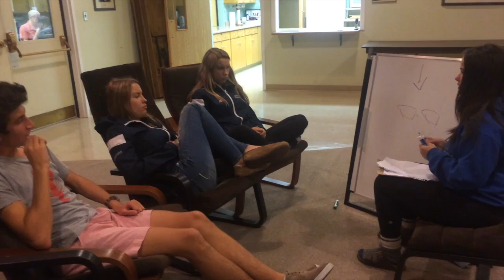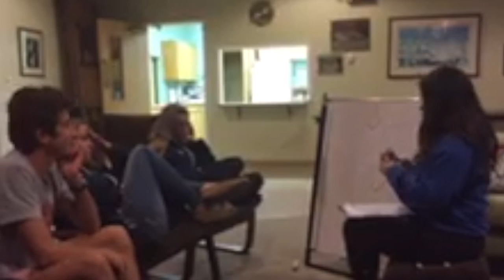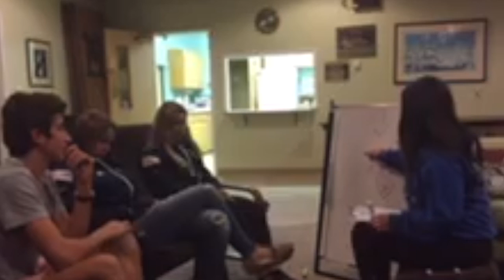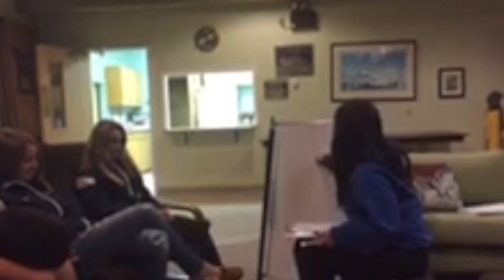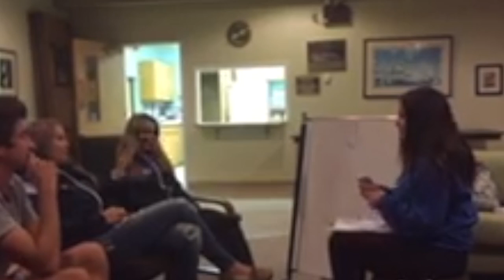Rules of the Road - Angelina Moro